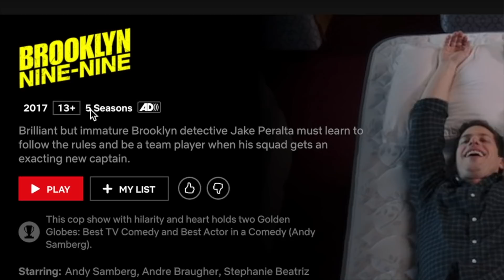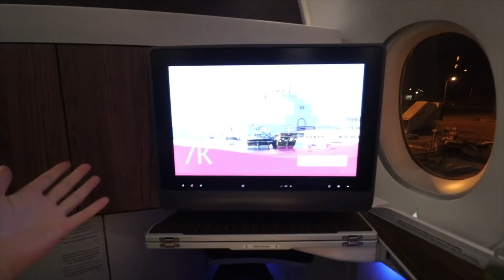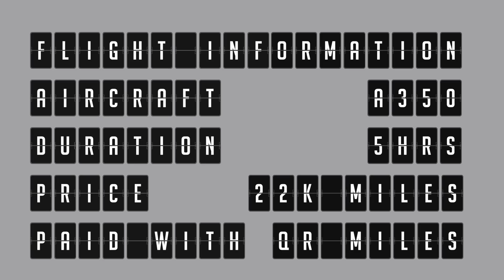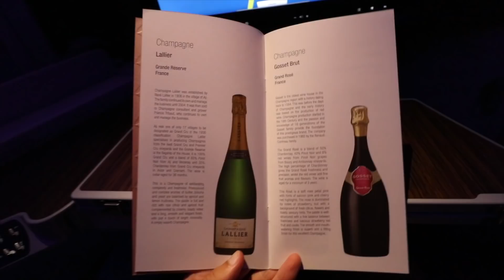Qatar Airways Business Class | How Is Their A350 In 2020?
Paid: 22,000 Qmiles + $70 in taxes

FAQ:
Airline: Qatar Airways, QR
Aircraft: Airbus A350-900
Aircraft registration: A7-ALB
Route: Colombo to Doha
Flight numbers: QR655
Seat: 7F